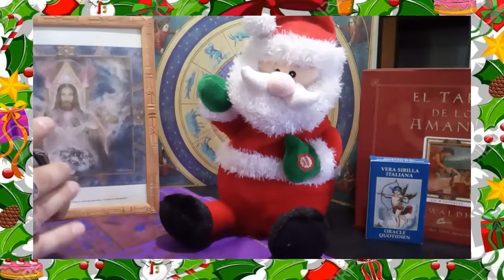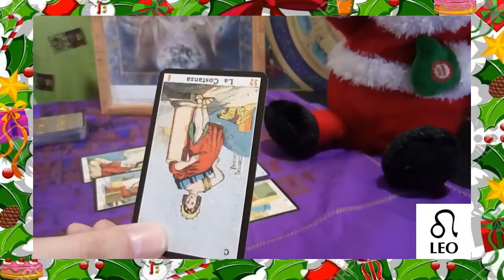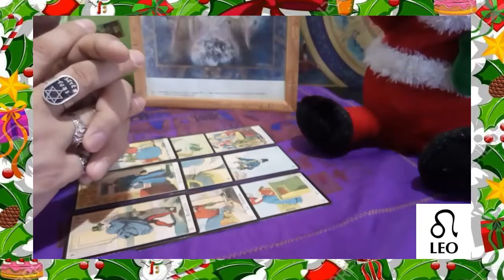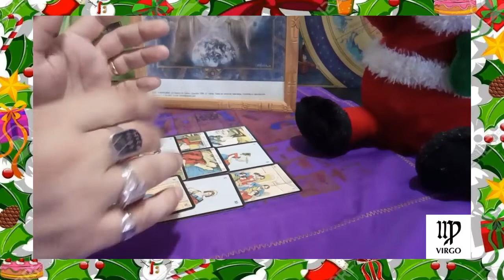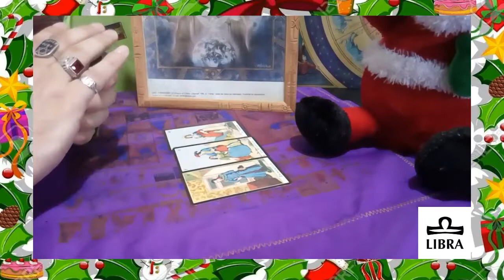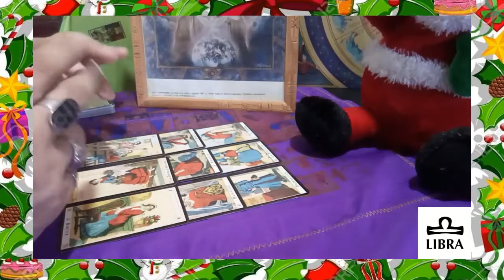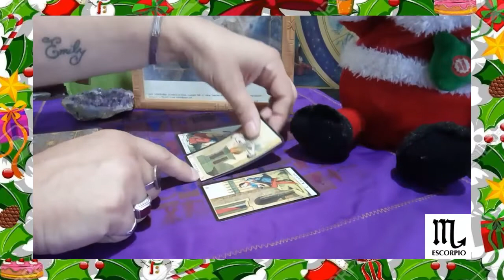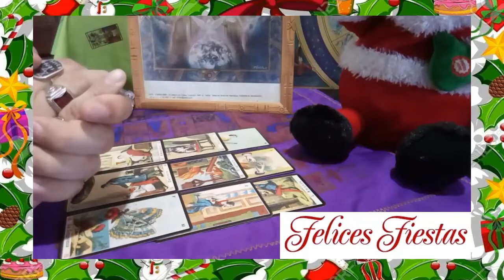Predicciones + Numeros Suerte DICIEMBRE Leo, Virgo,Libra, Escorpio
Predicciones para el ultimo mes del año 2020 para cada signo.
Tiramos la Sibilla Italiana!